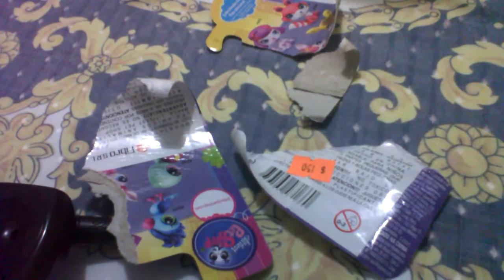Mi nuevo LPS